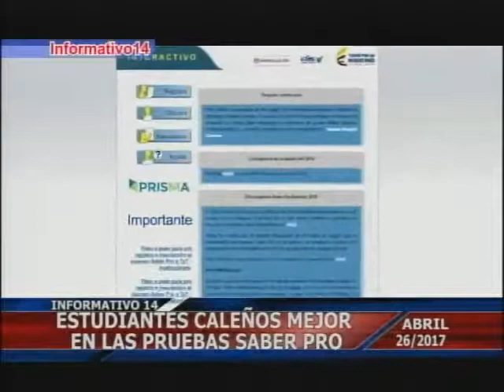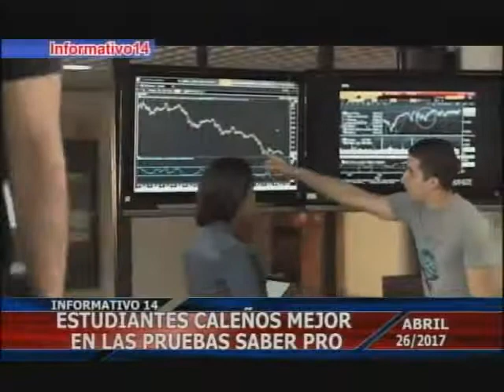ESTUDIANTES CALEÑOS MEJOR EN LAS PRUEBAS SABER PRO